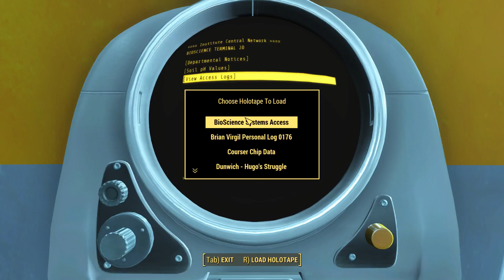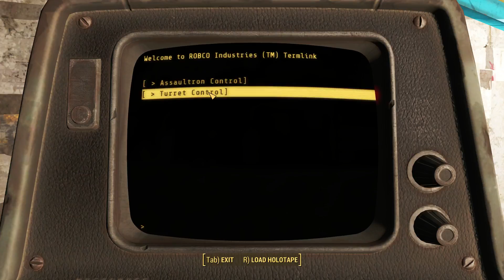Goofing off in The Wasteland 14